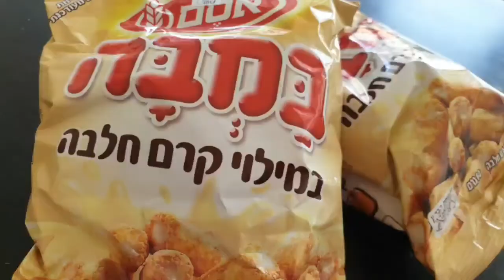ИЗРАИЛЬ💙Отдых с детьми на море🏝игры на пляже для детей 🏖 7 вариантов игр и развлечений для детей.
Чем занять ребёнка на море 🏝 у многих взрослых возникает этот вопрос, ведь детки такие непоседы и им так быстро становится скучно... В этом ролике вы увидите какие игры на пляже мы используем для детей. Надеюсь наши советы будут полезны).